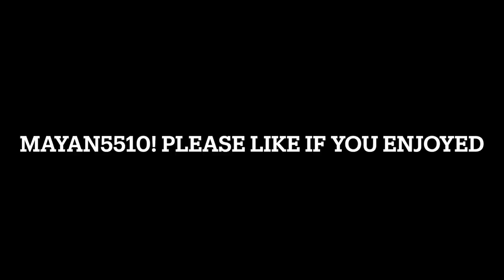CALL OF THE WILD NEW Labrador Retriever Chill Hunt #3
I go on a hunt with the new dog introduced into Thehunter: Call of The Wild.